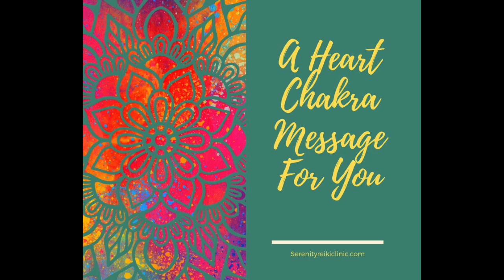A Heart Chakra Message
HeartChakra Love Today's video is a quick heart chakra message for you. If you have forgotten, (or perhaps you never knew) you are a being of love. This is a quick message to remind you that you are loved.